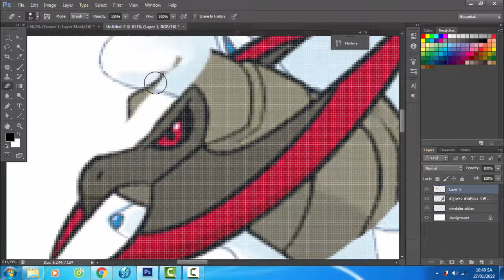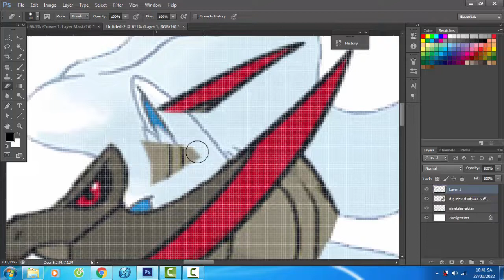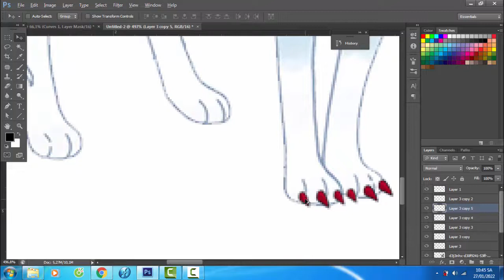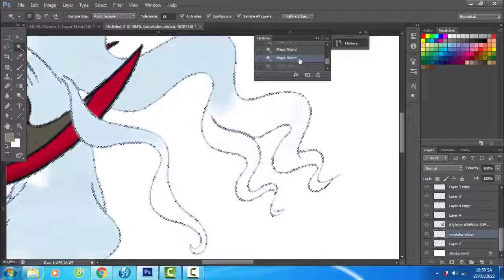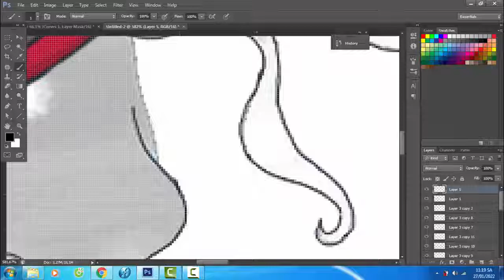Pokemon Fusion | Alolan Ninetales +Shiny Haxorus